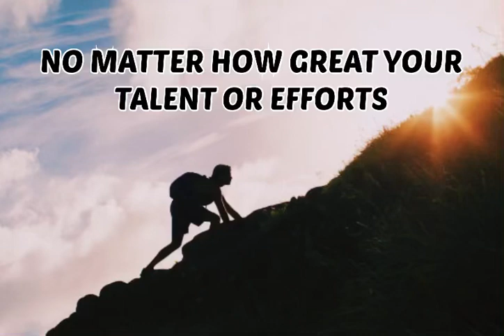Motivational video | whatsapp status motivation